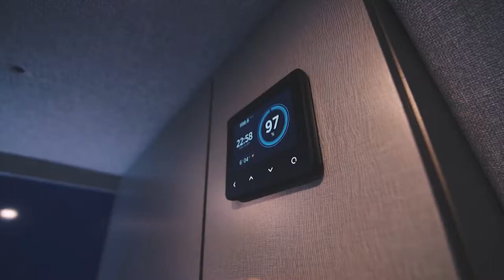Bush and Van Adventure - Norva Lifestyle Stories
NIVAL! The latest van out of the NORVA workshop. 4 season conversion, equipped to work hard and always bring you to port. Interior design and practice. See for yourself!

Je vous présente LE NIVAL! Le tout dernier sorti de l'atelier NORVA. Conversion 4 saisons, équipé pour travailler dur et vous mener toujours à bon port. Intérieur design et pratique. Voyez par vous-mêmes!

Norva.ca